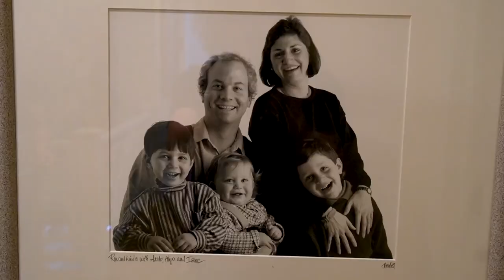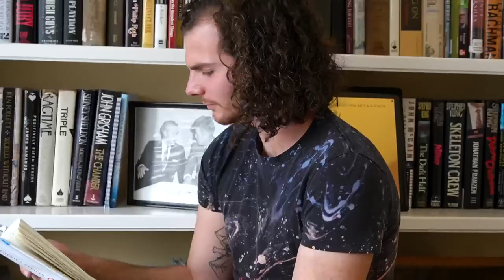An Homage to Cazenovia, Music Video Shot in 24 Hours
Enjoy this video alongside the Stone Fish brothers as it devolves into the silliness that exemplifies the Cazenovia Lake House

Follow Hughie Stone Fish @hughiestonefish everywhere
Follow Avery Stone Fish @astonefish on instagram